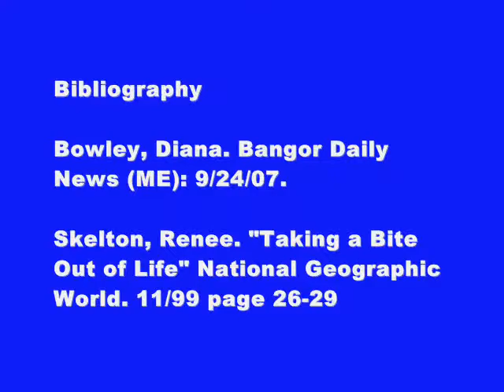Rabies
health project that got me and hannah a 100